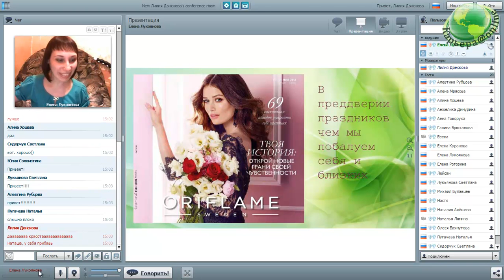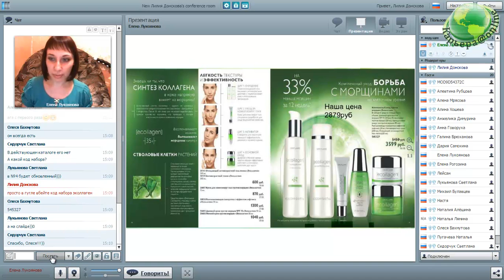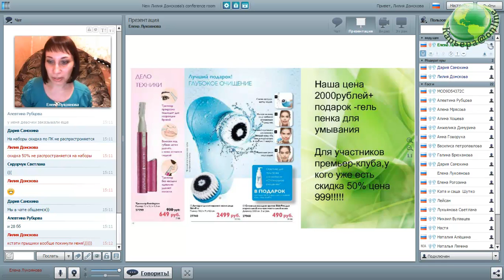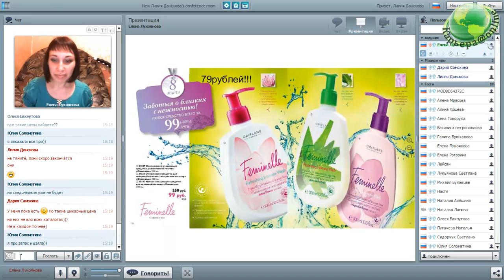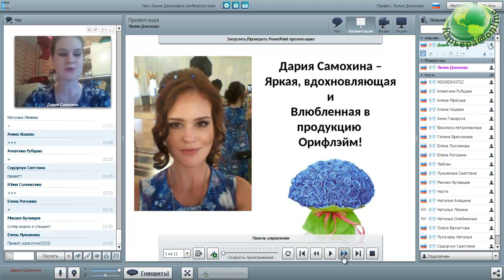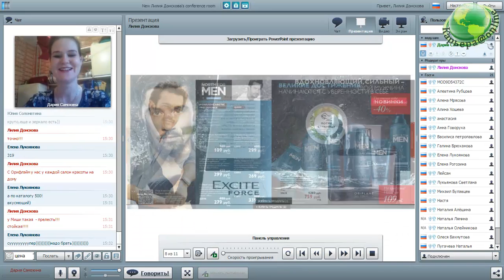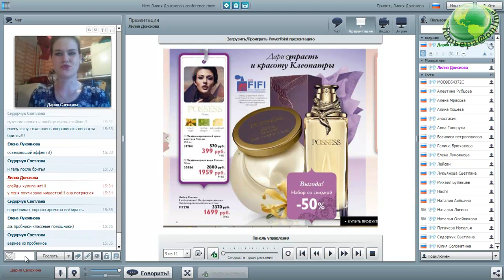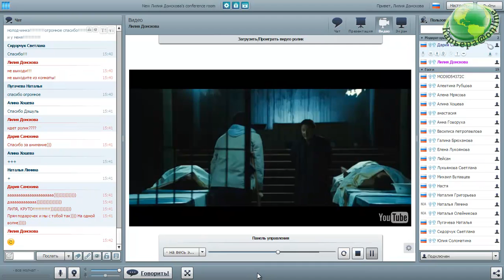"Моя Косметичка" Лукоянова Елена 15% и Самохина Дария 6%, "Карьера@Online"17.02.16